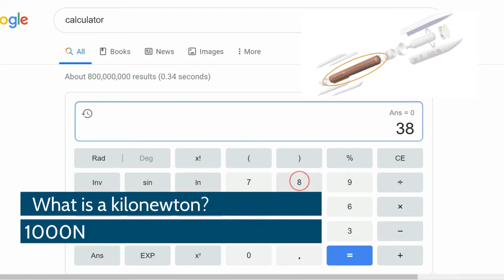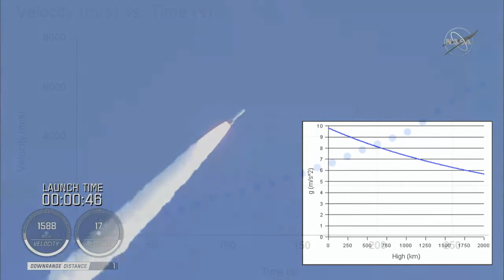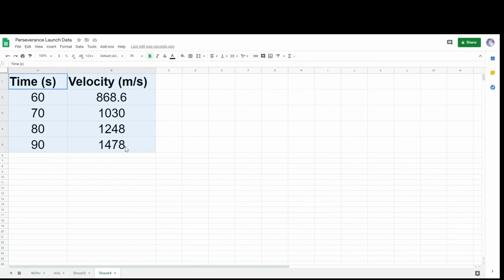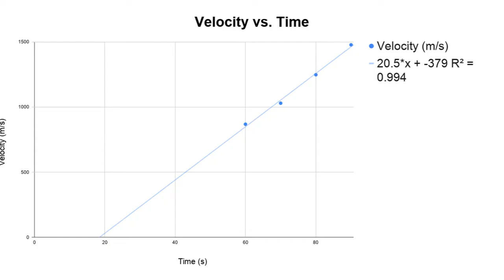Rocket Science - Newton's Laws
This video discusses examples of analyzing force, mass and acceleration relationships using Newton's laws of motion and linear regression analysis.

This video supports NGSS HS-PS2-1: Analyze data to support the claim that Newton's second law of motion describes the mathematical relationship among the net force on a macroscopic object, its mass, and its acceleration.

Mastcam-Z - Looking For Life on Mars - Coming Soon!
How Will We Breathe in Space?

Video and Image Credits:
Perseverance launch - NASA
Hubble's Spectacular Wide View of the Universe - NASA, ESA, G. Illingworth and D. Magee (University of California, Santa Cruz), K. Whitaker (University of Connecticut), R. Bouwens (Leiden University), P. Oesch (University of Geneva), and the Hubble Legacy Field team.